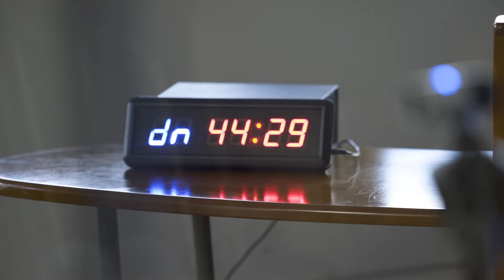LaSécuInnove - Des webinars 100% personnalisés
👉 Urssaf Midi-Pyrénées

Afin de conserver la proximité et l’interaction qui font
la richesse des échanges entre l’Urssaf et les cotisants,
l’Urssaf Midi-Pyrénées a créé son service de Webinars.
Accessibles en direct ou en replay, ce webinar
multicanal associe une invitation par mail à s’inscrire,
une relance par SMS, une séance en visio, un rappel par
téléphone dans les 48 heures de ceux qui attendent un
complément de réponse, et même une prise de rendezvous
si le dossier l’exige.

Cette solution simplifie la logistique (économies de
kilomètres, de frais) et donne une image plus vivante et
humaine de la dématérialisation.
L’Urssaf propose également son expertise aux autres
organismes de la branche Recouvrement.